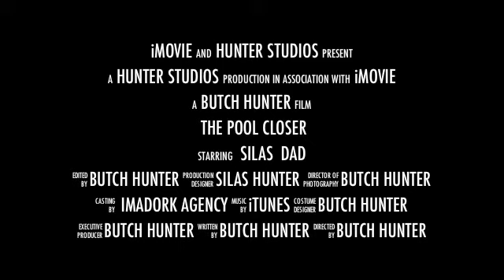New Project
fun in the back yard